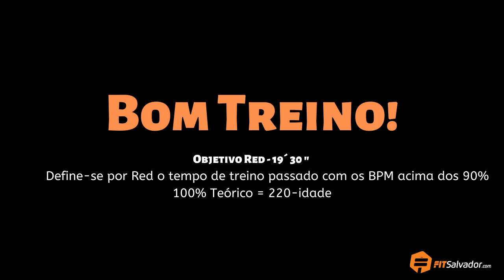TPC v3.0 - JANEIRO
Descrição do treino:
Red Zone - 19'30''

SS1 x3 30''10''
Squat Jump
Spiderman Push-up
Skip.

Rest 30''

SS2 x3 30''10''
Jumping Lunge
Plank JJ
Displacement Burpee

Rest 30''

SS3 x3 30''10''
JJ2
Diamond Push-up
Get-up

Rest 1'

EMOM 9'
1' - 30 Squat
2' - 25 Push-up
3' - 15 Burpees
x3

Bons Treinos!